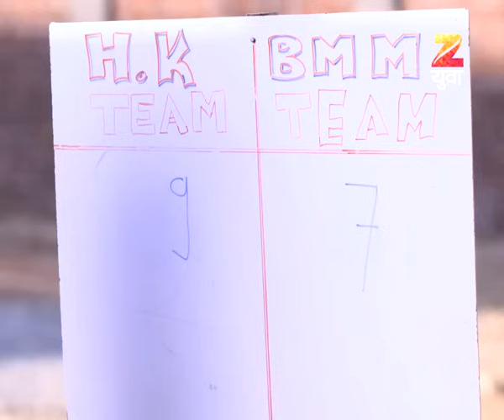Freshers | Marathi Drama TV Show | Full Ep - 100 | Shubhankar Tawde, Mitali Mayekar, Amruta